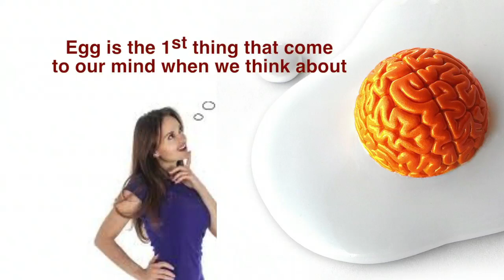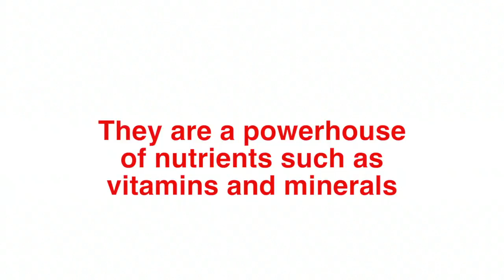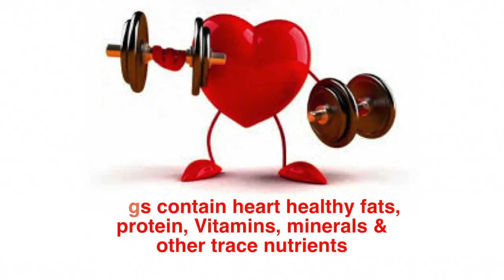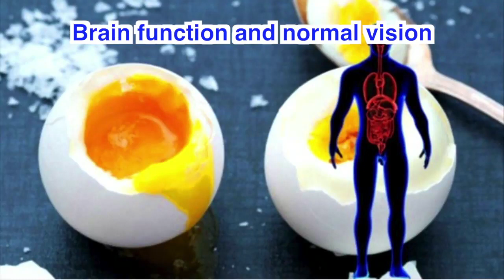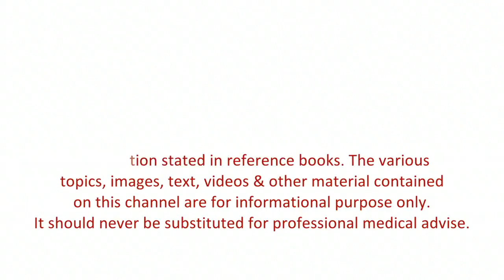Egg Health Benefits Health Tips Protein Store ANO ANG BENEFITS NG ITLOG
Make sure to enable ALL push notifications! 🔔
Using Just Prince Production & Entertainment Music:
If you wish to use our music in your own YouTube videos, all we ask is that you leave a link to our channel and credit to Just Prince Production & Entertainment for the instrumental in your video description. We also love to check out as many fan videos as possible, so feel free to send us a link to your covers :) About JustPrince Production & Entertainment:
Welcome to the official JustPrince Production & Entertainment! On this channel, you’ll find a variety of karaoke and sing along videos with lyrics, including pop rock, R&B, hip hop, piano, acoustic, and electropop genres from Taylor Swift, Katy Perry, ABBA, and more. If you like music, singing along, learning song lyrics, or karaoke, sing along to them in style with Just Prince Production & Entertainment, YOU can watch also BLOGS, COOKING ANDPREPARATION, PRINCE CUISINE , ACTING AT PRINCE TV.your one source for YouTube karaoke and lyrics.